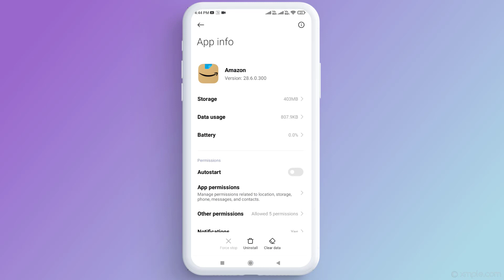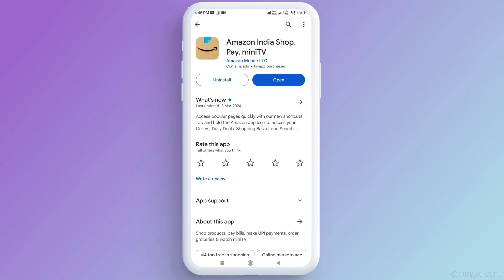How to Fix Something Went Wrong at our end Error in Amazon App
How to Fix Amazon App Error something went wrong at our end error in android and iphone

Best Recommendations
How to Turn Off Calculator | Calculator Tips & Tricks